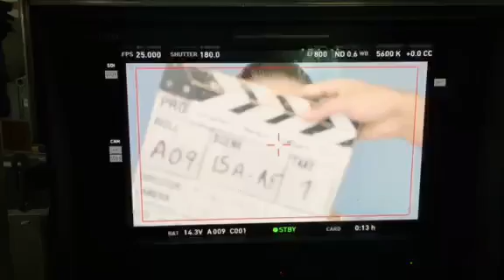Garnier skincare Turkey backstage